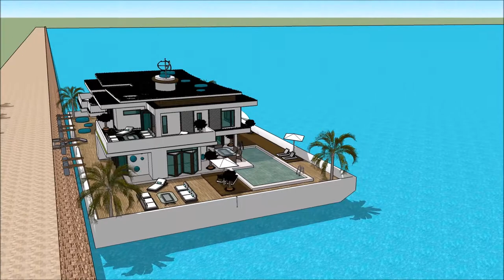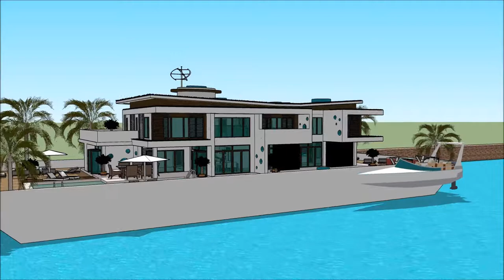Yacht home PAATMAJA MEREMESS ESTONIAN INTERNATIONAL BOAT SHOW 2018 TALLINN Exhibition and expo L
The houseboatzania launching an innovative high-end luxury yacht houseboat home design potentially as a display of exhibition of the Yacht home PAATMAJA MEREMESS   ESTONIAN INTERNATIONAL BOAT SHOW 2018 TALLINN  Exhibition and expo  L.

The collection of the Houseboatzania concept of Yacht home PAATMAJA MEREMESS   ESTONIAN INTERNATIONAL BOAT SHOW 2018 TALLINN  Exhibition and expo  L consists of high luxury and architectural art pieces in minimalism combined with living on the waterfront of the harbour of

The houseboat yacht design has the basis to sustain living with high standards and contemporary structural design at Yacht home PAATMAJA MEREMESS   ESTONIAN INTERNATIONAL BOAT SHOW 2018 TALLINN  Exhibition and expo  L with numerous of prospects for excessive living and celebrating the desire of life worldwide: